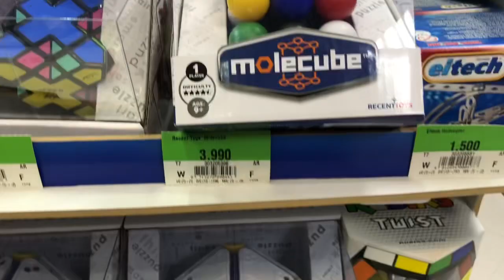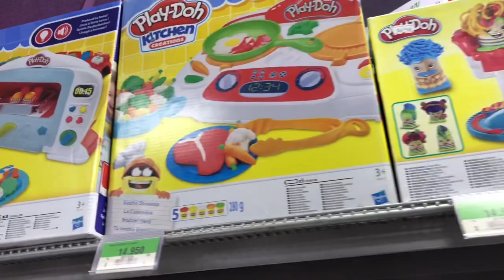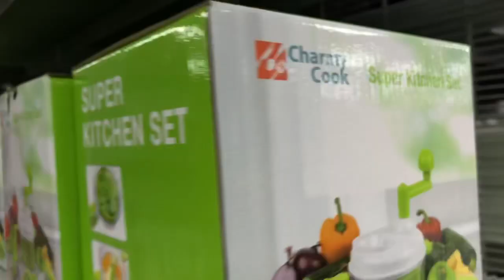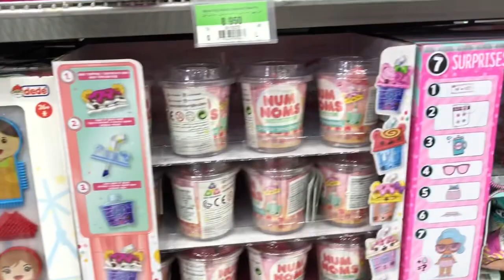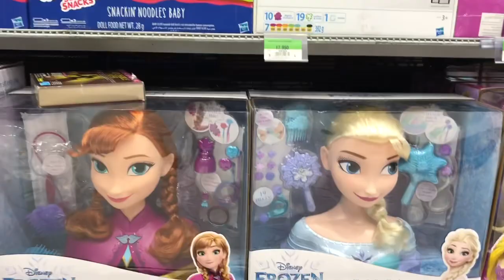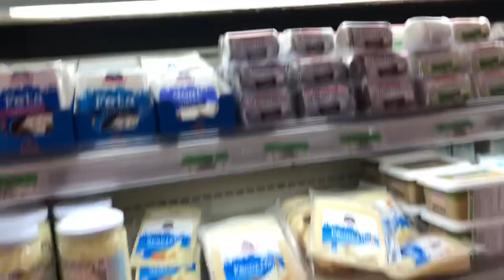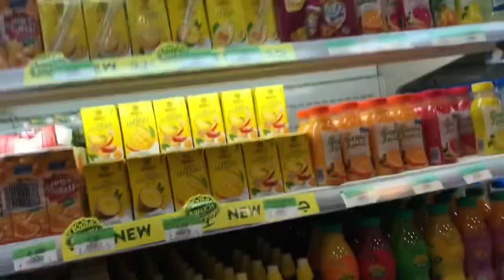THE SULTAN CENTER 24/7 OPEN || MIDNIGHTSHOPPING ||VLOGMAS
One of the one stop shopping center in kuwait the sultan center.hope you enjoy the video it’s my first vlogmas

ETHYL VLOGS❤️